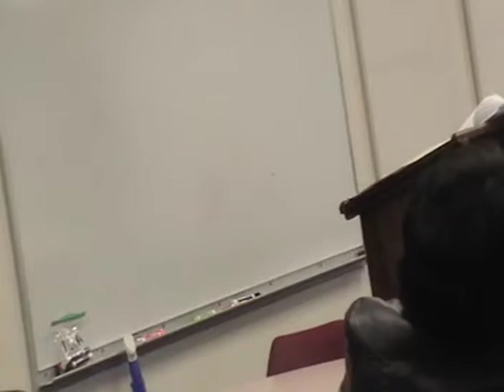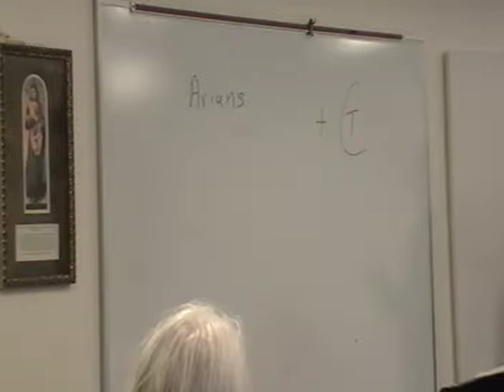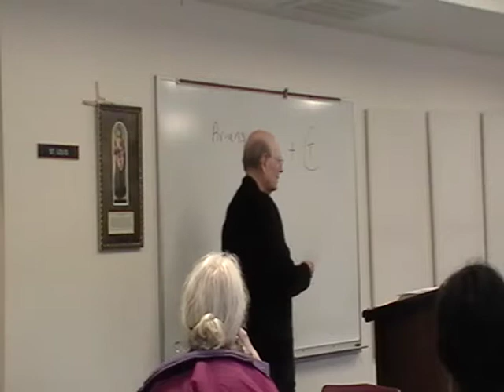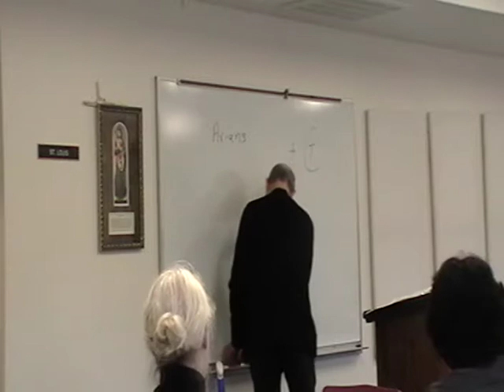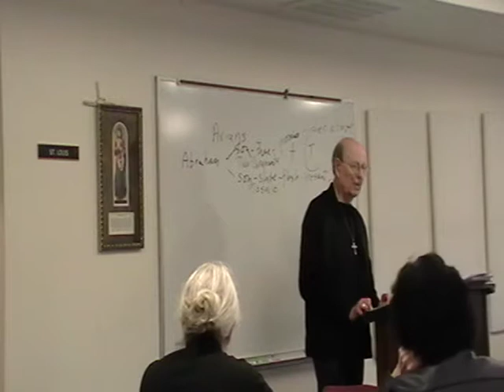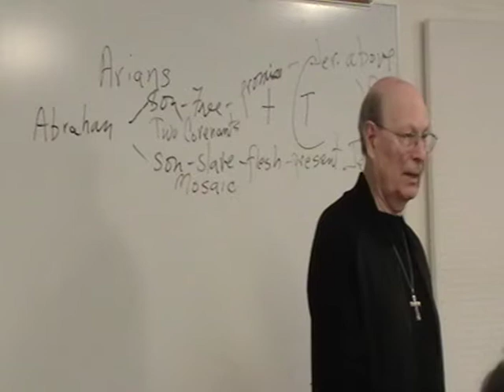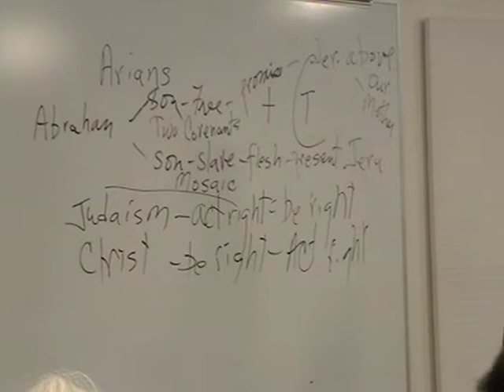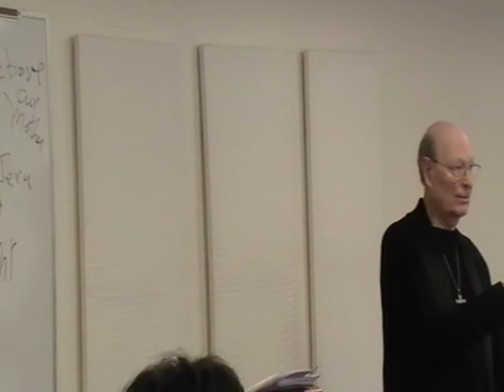2017 02 07 - Various Topics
Lead by Deacon John McCully - Feb. 7, 2017
Various Topics incl. Tradition with readings from Acts, Romans, Galatians and other books